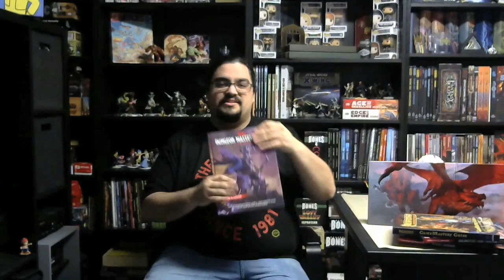Worldbuilding 5: Making Settlements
My series on worldbuilding continues with a discussion of making settlements, such as cities, towns, and villages.

This video goes over a few distinctions of settlements being different sizes, both for the reason they form and what they offer, as well as concepts and ideas to consider when designing a town, whether you do it while preparing for a game or improvise it as you play.